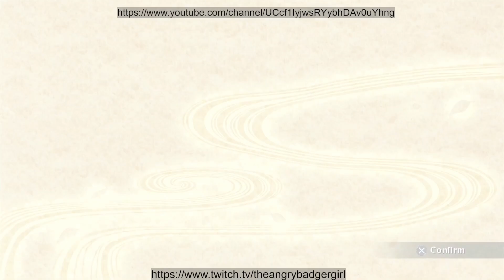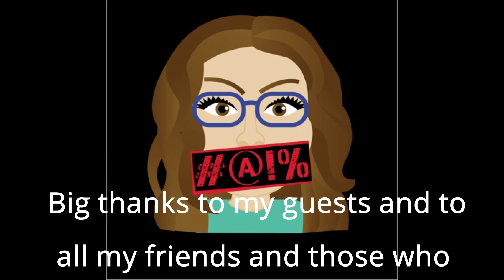He's BAAAAACK! - Naruto Ultimate Ninja Storm 2 Ep 4